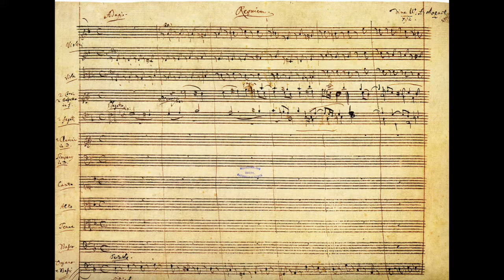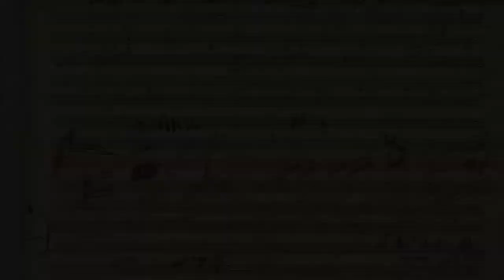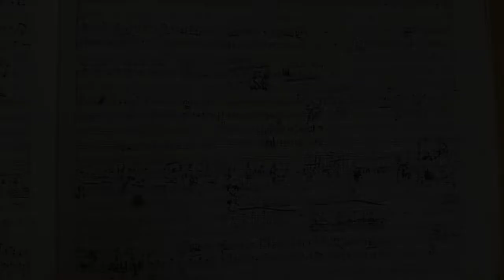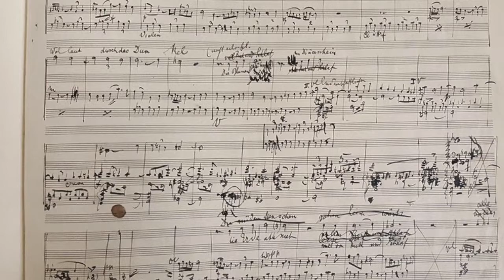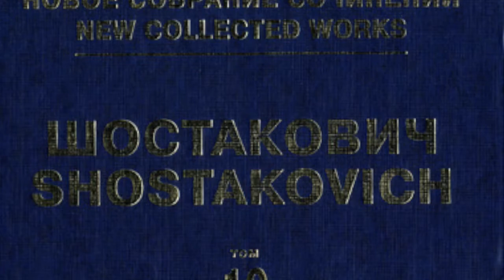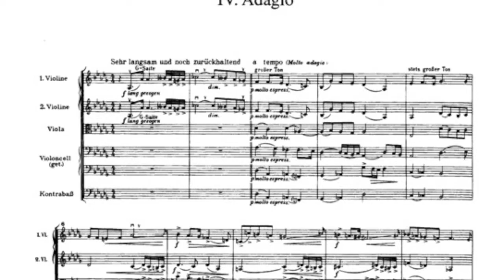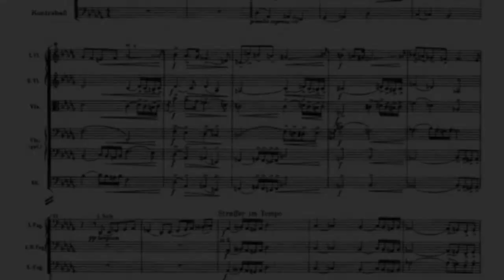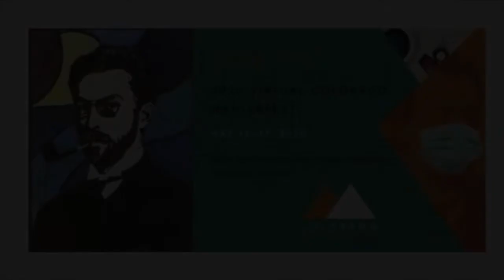MahlerFest Podcast: Kenneth Woods - If Prometheus Brought Fire and Song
2020 Virtual Colorado MahlerFest - May 13 to 17, 2020

If Prometheus Brought Fire and Song: How the Musical DNA of the Great Symphonies is Passed from One Generation to the Next

Colorado MahlerFest Artistic Director Kenneth Woods explores Mahler’s influence on symphonists from Schoenberg to Shostakovich to Philip Sawyers over the last few generations in this original podcast.

This video is shown as part of our virtual symposium.

This content is all provided free of charge, but this is a difficult time for the arts.